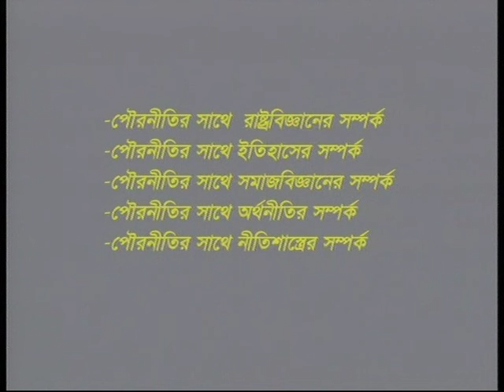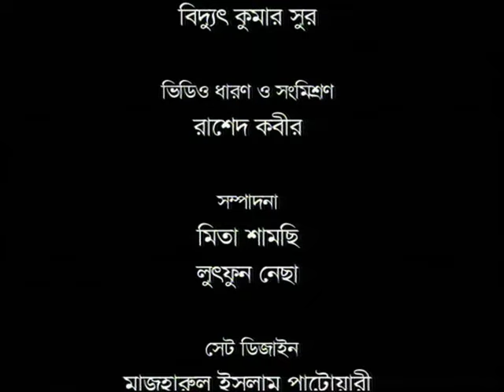Civic-SSC-পৌরনীতি-ইউনিট-১-পাঠ-২-পৌরনীতির সাথে রাষ্ট্র বিজ্ঞান, ইতিহাস, অর্থনীতি, সমাজ বিজ্ঞান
You Tube Uploaded by Sohail Ahmed-Senior Video Specialist, Bangladesh Open University
 Civic-SSC
-পৌরনীতি-ইউনিট-১-পাঠ-২-পৌরনীতির সাথে রাষ্ট্র বিজ্ঞান, ইতিহাস, অর্থনীতি, সমাজ বিজ্ঞান ও অর্থনীতিশাস্রের সম্পর্ক
Scripting & Discussion-
 Sudip Ray-Teacher-Open School, Bangladesh Open University
Producer-
Camera:

Editor

Cassette No-